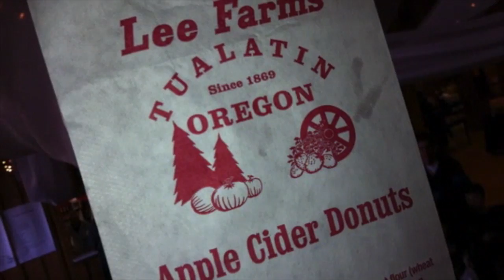Lee Farms Pumpkin Patch 2012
Molly and Atticus take their parents out pumpkin hunting...